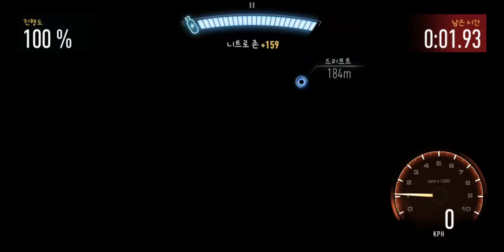2day with 2020 GT500 VANSHING POINT : Need For Speed No Limits